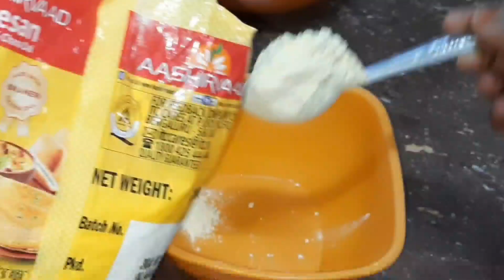कढ़ी रेसिपी || How to make कढ़ी recipe . easyrecipe cookwithsuman # NorthIndiandish #